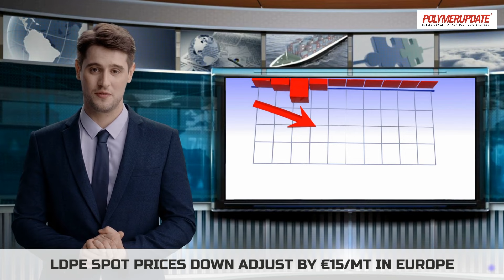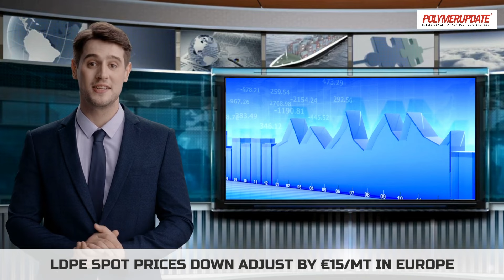Polymer News: LDPE spot prices down adjust by €15 per metric ton in Europe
Today's polymer news and price changes in the global petrochemical industry with Bradly Thomson.